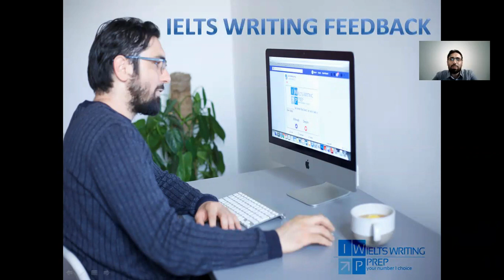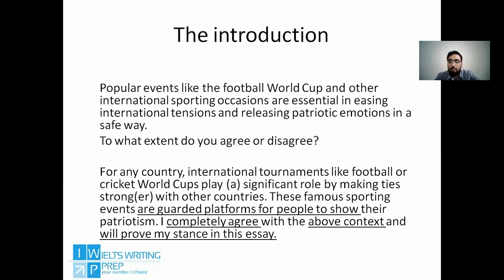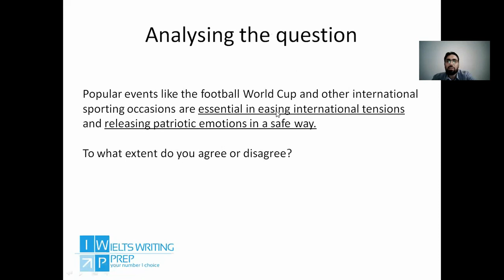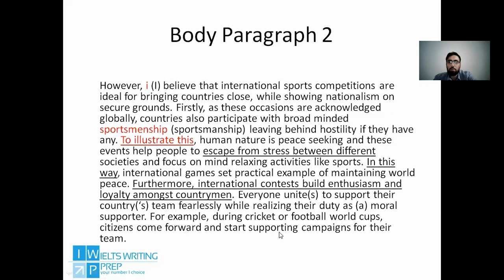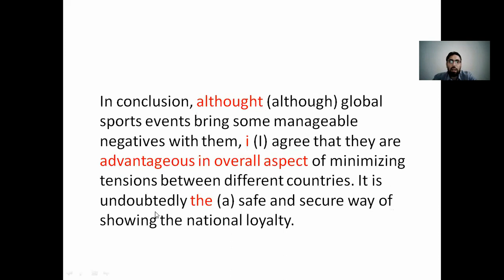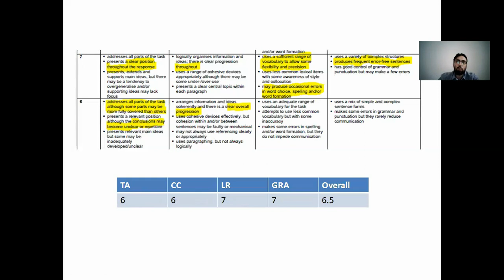IELTS Writing Video Feedback Sample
This is an analysis of an essay that was graded as a 6.5. it contained many of the very common mistakes made that prevent people from getting a band 7.

This is a link for the essay. It's a good idea to print the essay out so you can follow the video easily

You might want to pause the video here and there, so that you can follow the points at your own speed.

For information on how to get video essay feedback like this, click on one of the following